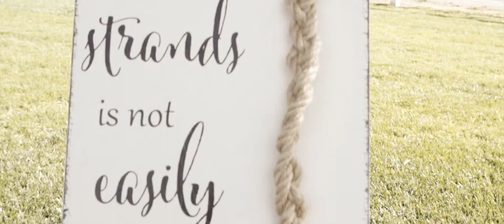Ashley & Mikhal Teaser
Ashley & Mikhal Wedding
The Farm
Norco, CA
Diamond Image Films